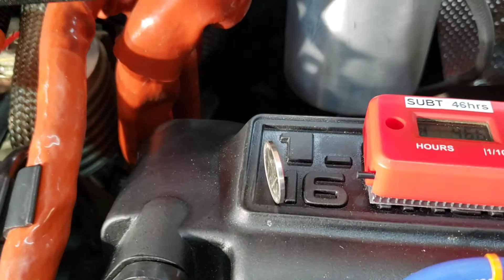R53 Cooper turbo mod and engine rebuild. in house.